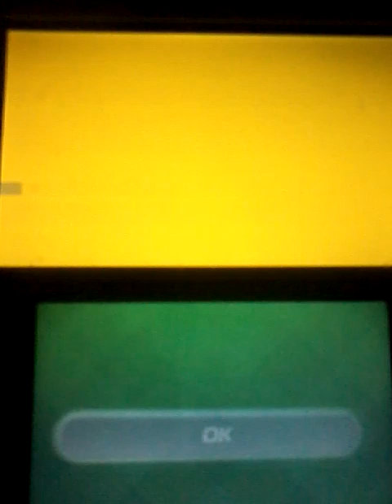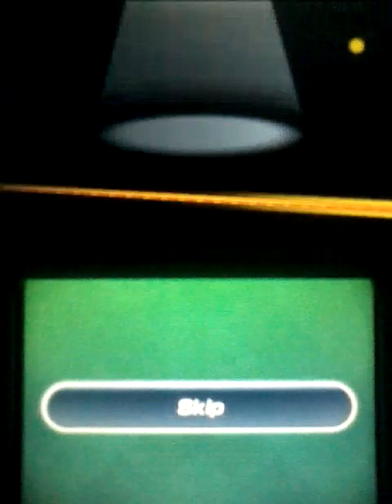Mario Sports Superstars: Waluigi In Golf